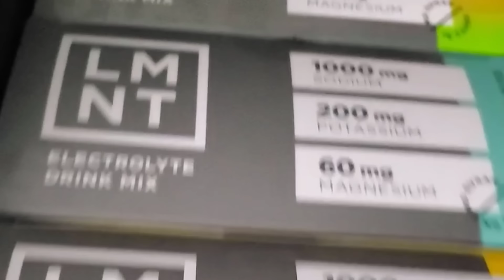It's Time For A Change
Well, it's time to tighten up my carnivore diet! Join me for a two week no dairy challenge and let's get ready for the holidays!!

-Instapot
-Cold Brew Mason Jars
-French Press Coffee Maker
-Cameron's Coffee
-Frother
-Coffee Grinder

Sending us something??
Carnivore Quest
290 McCarter Rd.
Fountain Inn SC 29644